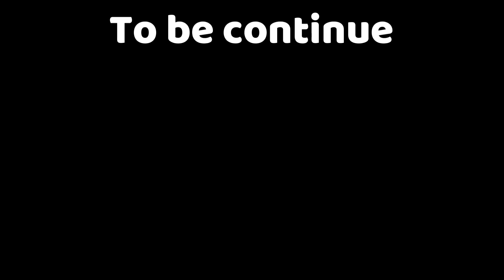VENOM BECOME SHINCHAN IN GTA V | Team4SHOOTER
HELLO GUYS WELCOME BACK TO ANOTHER FRESH VIDEO IT'S ME - SHOOTER

About : Team4SHOOTER is a YouTube Channel, where you will find gaming videos in Hindi, I hope this video was Useful and you liked it, if you did press the thumbs up button.
Find me & Join me and talking me at social platform